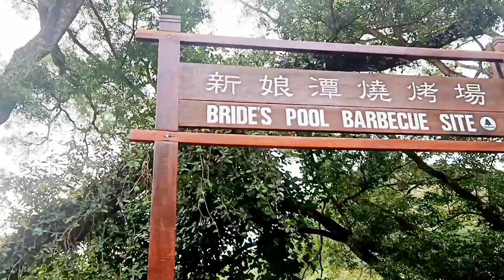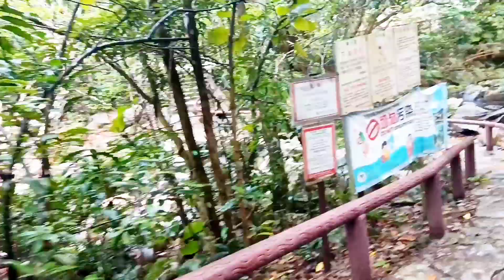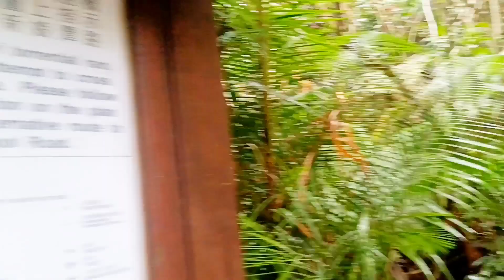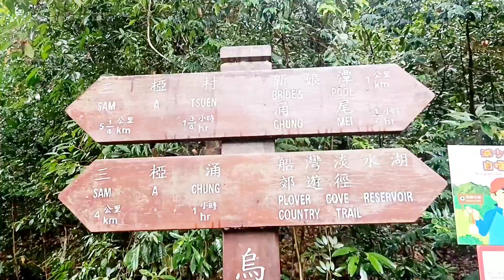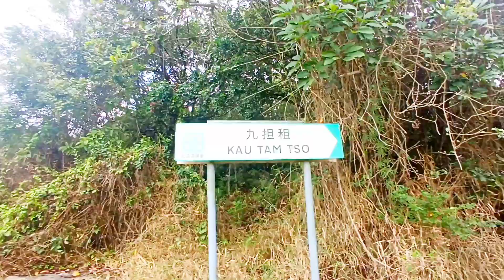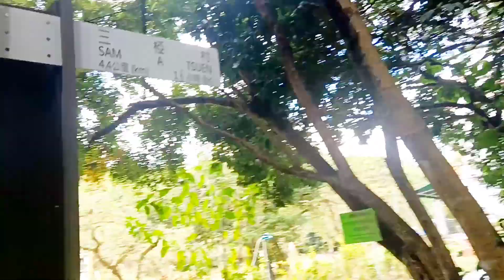Part1 Of Lai Chi Woo